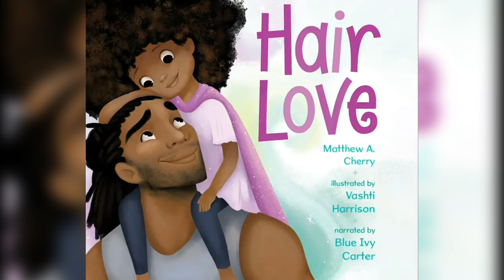DOSSIÊ BLUE IVY: a VIDA da PATROA de BEYONCÉ e JAY-Z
inaugurando a entrada oficial da dinastia carter-knowles no canal, hoje vamos de dossiê completo, assim como teve da patroa north do oeste, vamos explorar a vida e obra de blue ivy que com 9 anos já coleciona prêmios, looks inesquecíveis, patroa de ninguém menos que beyoncé e jay-z e uma carreira bastante promissora. já que a vida da herdeira blue-ivy corre na velocidade da luz, nada mais justo do que acompanhar a trajetória da lenda nesse vídeo, então para de ler e vai assistir ow